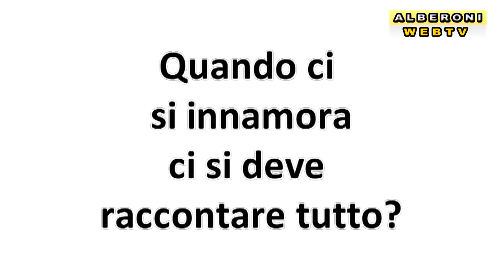Alberoni puntata 02 prima parte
Prima parte della seconda puntata della serie : Conversazioni con Francesco Alberoni a cura di Stefano Spiti. In questa prima parte: Gelosia e Invidia - Quando ci si innamora ci si deve raccontare tutto?-  Ma non può nascere Gelosia? - Quando non compare? - Cos'è lo stato nascente? - Quando compare la gelosia del passato?